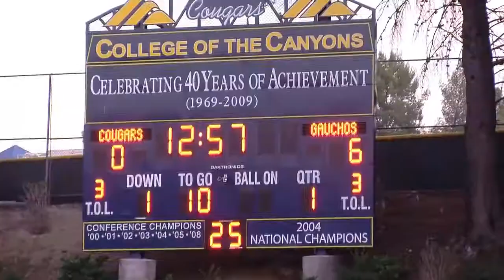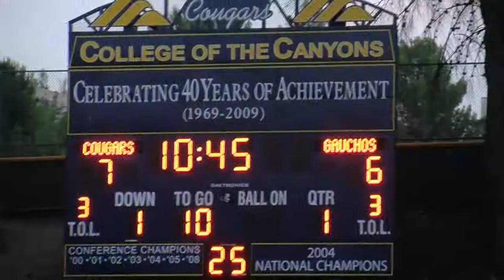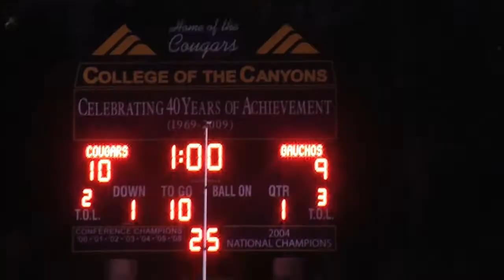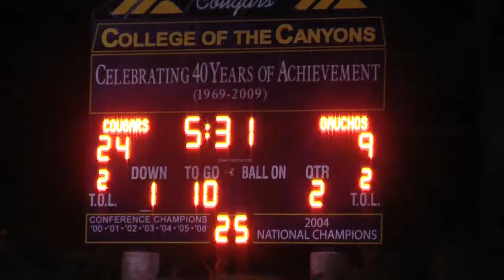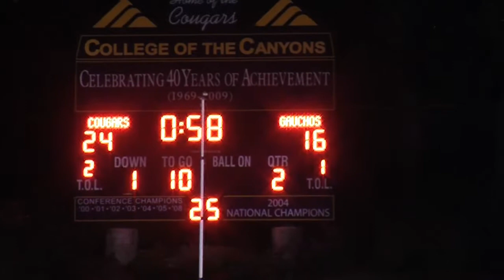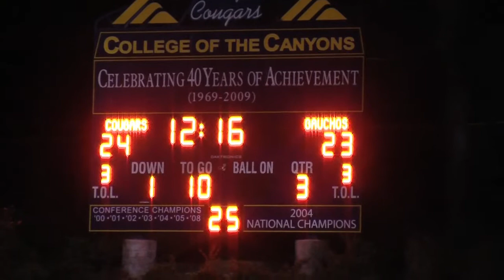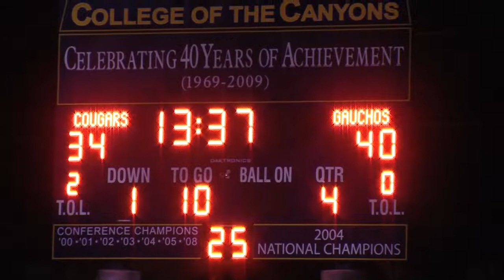COC Football vs Saddleback College Sep. 8 2012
College of the Canyons hosts Saddleback College, September 8, 2012 at Cougar Stadium in Valencia, CA. Highlights of the game.